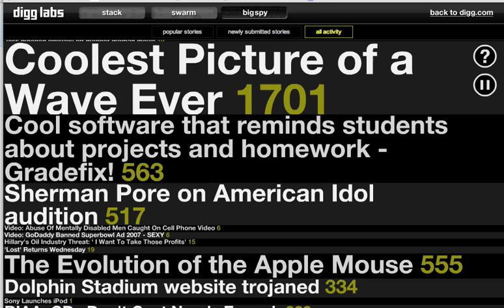Big Spy - Digg Labs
Ich liebe diese echtzeitinternetsachen. Wie in diesem Video wo man sieht was gerade gediggt wird.